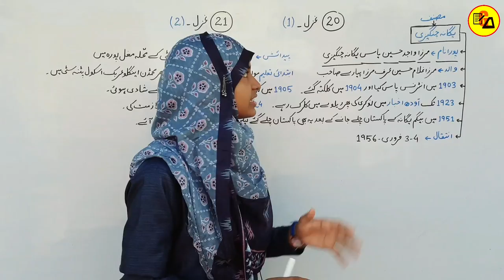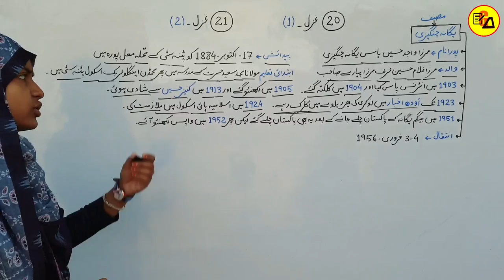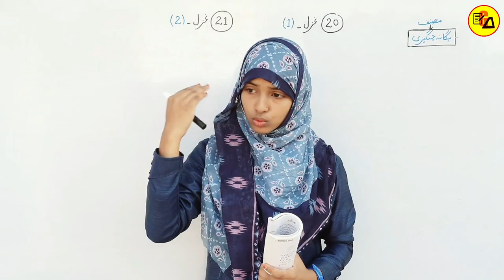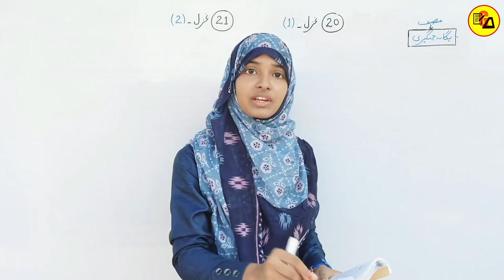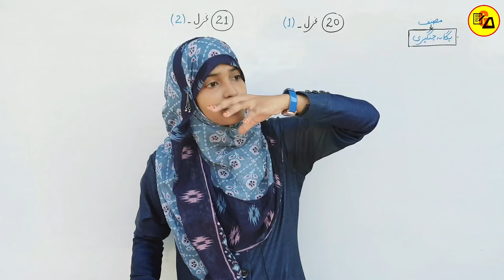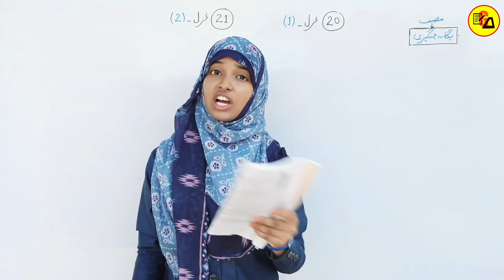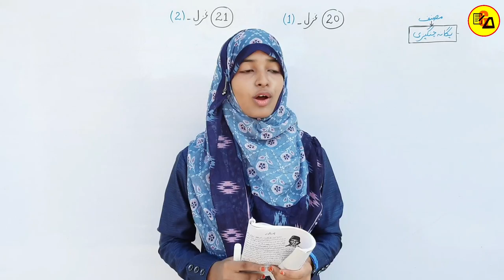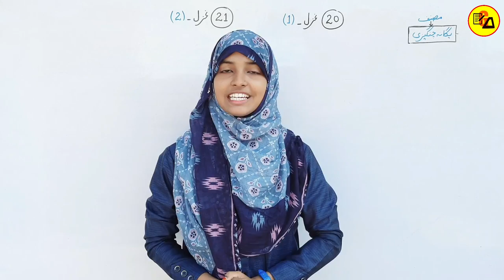Urdu For Class 12 Chapter 20 & 21|Yaganah Changezi Ki Gazal|یگانہ چنگیزی کی غزل|By Muskan Ma'am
Best Wishes :-
Hello Students in this video it has been discussed about Urdu Chapter - 20 & 21.